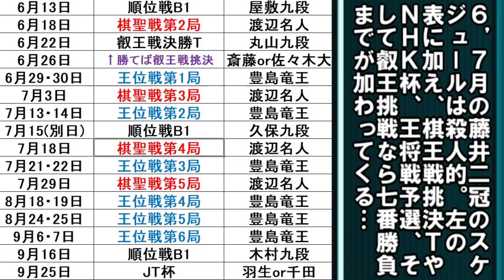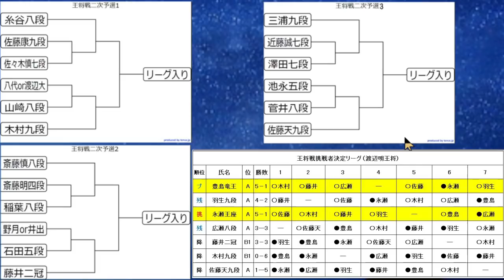藤井聡太二冠、王将リーグ復帰なるか？第71期王将戦二次(最終)予選トーナメント表発表！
王将：渡辺明
リーグ残留者：永瀬王座、豊島竜王、羽生九段、広瀬八段